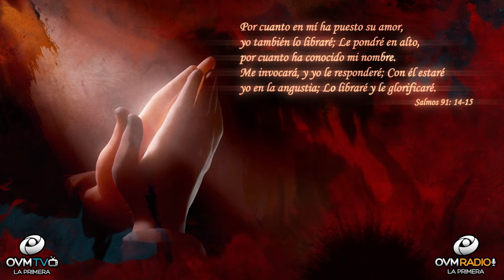¿Enfrentas inquietante situaciones Y/O desafíos?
¿Enfrentas inquietante situaciones Y/O desafíos? En la palabra de Dios podrás encontrar refugio. El Salmo 91 es intimo y tierno, describe la confianza que nosotros como creyentes podemos poseer para enfrentar las situaciones adversas y confusas. No te desanimes, más confía en la palabra de Dios y recibe las fortalezas para seguir adelante.  Nos dirigimos a la palabra.

1 El que habita al abrigo del Altísimo
 2 Diré yo a Jehová: Esperanza mía, y castillo mío;
¡Mi oración es que te sientas renovado y animado hoy!
Salmos 91: 14-15 es poderoso en toda la gloria de Dios
 14 Por cuanto en mí ha puesto su amor, yo también lo libraré;
Le pondré en alto, por cuanto ha conocido mi nombre.
 15 Me invocará, y yo le responderé;
Con él estaré yo en la angustia;
Lo libraré y le glorificaré.

Te invito a que nos segas a través de nuestra comunidad de
en OVMRadio, donde hay mucho más de nuestra
programación. Hazle “Click” a la campanita para más
notificaciones del segmento “Un Momento de Motivación,”
disponible para ti. Sí necesitas oración escríbenos al